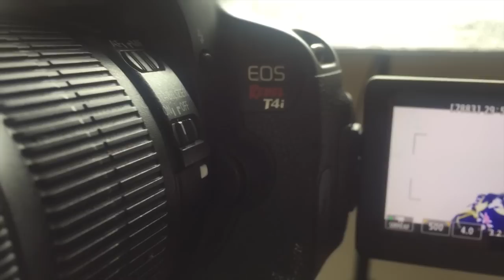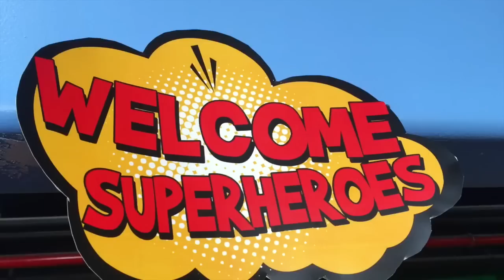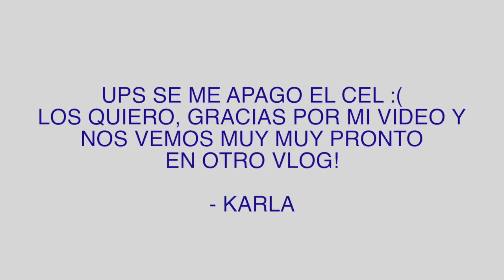MÍA DICE PAPÁ Y FIESTA MATEO | KARLA CELIS VLOGS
CANAL DE VLOGS (27.01.16)

¿Me quieres mandar un cartita?
Karla Celis 4492 Camino de la Plaza #1892